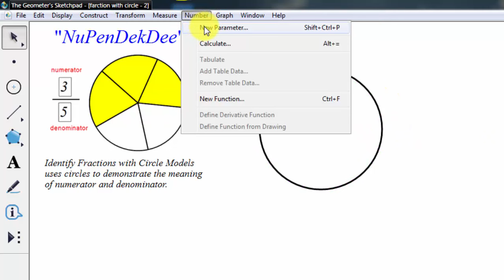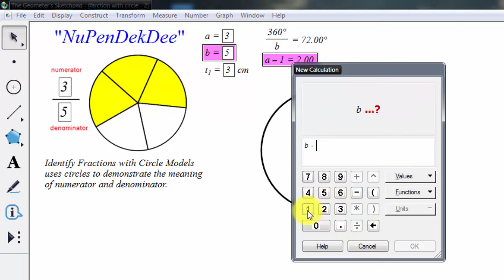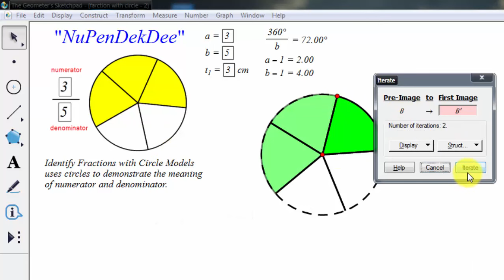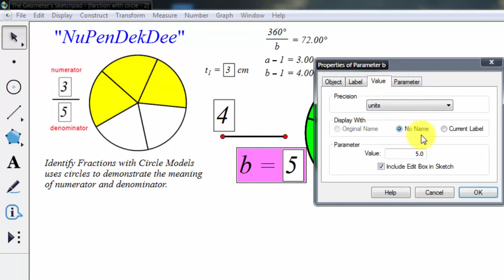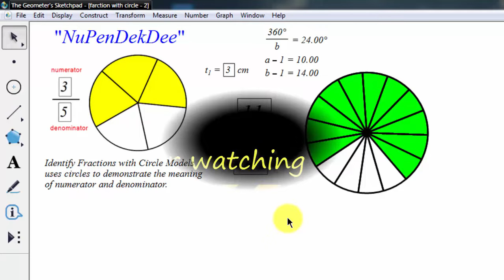Fraction represented as a circle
In this video I'll show you how to use the geometer's sketchpad to construct fraction represented as a circle.